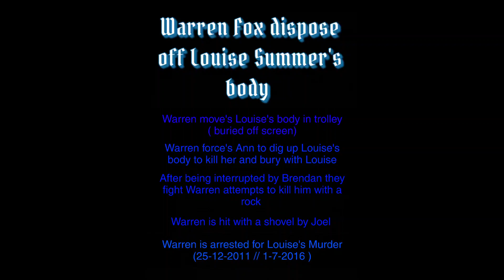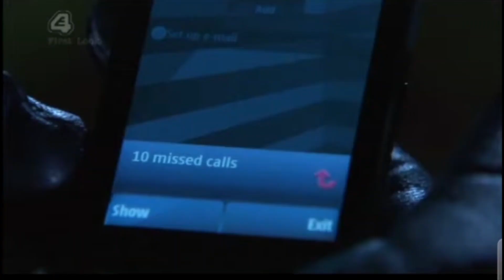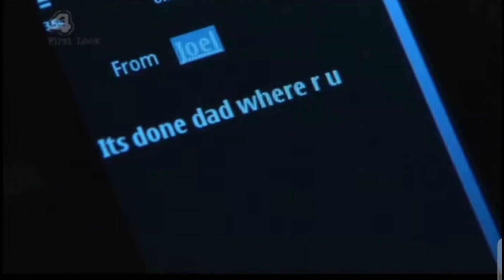hollyoaks -Warren Fox Disposing Dead Body's (2/4)